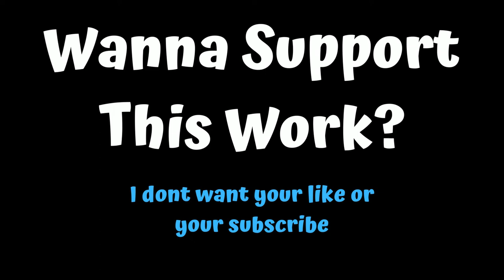We Are Not All Right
This idea is the most insidious notion going around the spiritual community.